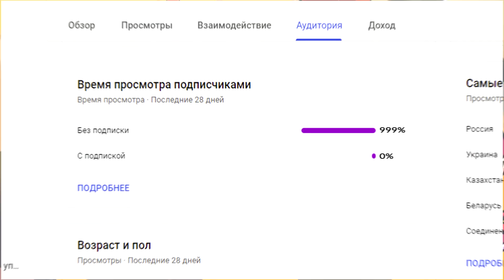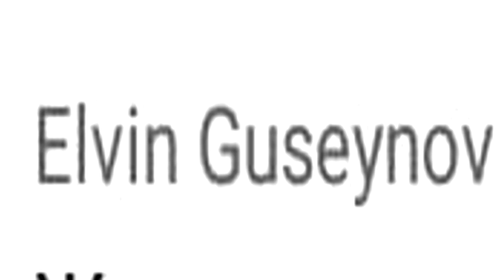Эпохальный Обзор Friday Night Funkin' / ЛУЧШЕЕ DLC ДЛЯ MADNESS COMBAT? (feat. VANA MEES)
Добро пожаловать на мой канал в очередной раз. Сегодня я порадую вас обзором на фнф, который многие из вас просили.
(Кстати, в наушниках смотреть я б не советовал)

Кстати, ролик по Madness Combat тоже скоро будет)